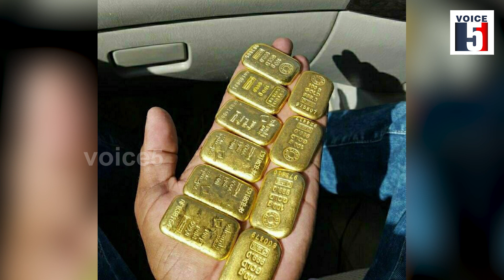పోలీసులు పట్టుకున్న బంగారం చూస్తే.. కళ్ళు తిరగాల్సిందే.. | VOICE5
పోలీసులు పట్టుకున్న బంగారం చూస్తే.. కళ్ళు తిరగాల్సిందే..